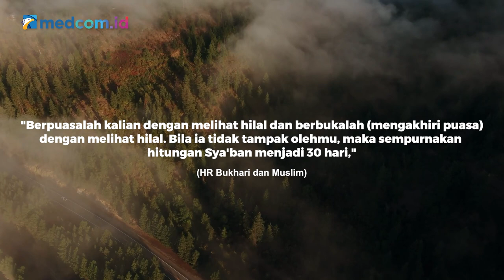Puasa Pedia : Sejarah Sidang Isbat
Sidang Isbat menjadi penentu Hari Raya Idulfitri di Indonesia sejak lama. Namun, bagaimana sih sejarahnya? Yuk, simak penjelasannya di